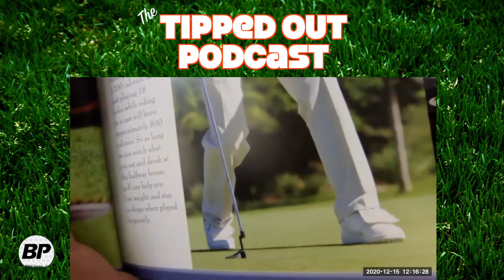The Tipped Out Podcast #4 - “Know Your Why”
𝐓𝐢𝐩𝐩𝐞𝐝 𝐎𝐮𝐭 𝐏𝐨𝐝𝐜𝐚𝐬𝐭: Ep. ⁣004
𝐓𝐨𝐝𝐚𝐲’𝐬 𝐓𝐨𝐩𝐢𝐜𝐬 𝐰𝐢𝐭𝐡 𝐡𝐨𝐬𝐭𝐬 𝐁𝐫𝐚𝐧𝐝𝐨𝐧 & 𝐃𝐚𝐧𝐧𝐲:⁣
• Content creation and the social media community
• Improving your swing at home
• Improve your low point control
• How physical fitness affects the golf swing
• You get out what you put in
𝐓𝐢𝐩𝐩𝐞𝐝 𝐎𝐮𝐭 𝐏𝐨𝐝𝐜𝐚𝐬𝐭:⁣
🔹 𝐘𝐨𝐮𝐭𝐮𝐛𝐞: Search “Tipped Out Pod”⁣
🔹 𝐒𝐩𝐨𝐭𝐢𝐟𝐲 / 𝐀𝐩𝐩𝐥𝐞 𝐏𝐨𝐝𝐜𝐚𝐬𝐭𝐬: Tipped Out Podcast⁣
𝐎𝐮𝐫 𝐏𝐞𝐫𝐬𝐨𝐧𝐚𝐥 𝐒𝐨𝐜𝐢𝐚𝐥 𝐌𝐞𝐝𝐢𝐚𝐬:⁣
𝐃𝐚𝐧𝐧𝐲 𝐂𝐡𝐫𝐢𝐬𝐭𝐲 𝐆𝐨𝐥𝐟:⁣
𝐁𝐫𝐚𝐧𝐝𝐨𝐧 𝐏𝐚𝐥𝐦𝐞𝐫 (𝐁𝐚𝐥𝐚𝐧𝐜𝐞 𝐏𝐞𝐫𝐟𝐨𝐫𝐦𝐚𝐧𝐜𝐞):⁣
𝐓𝐡𝐞 #𝟏 𝐓𝐫𝐚𝐢𝐧𝐢𝐧𝐠 𝐀𝐢𝐝 𝐨𝐟 𝟐𝟎𝟐𝟏 - 𝐋𝐚𝐠 𝐒𝐡𝐨𝐭 𝐆𝐨𝐥𝐟⁣
𝐒𝐚𝐯𝐞 𝟏𝟎% 𝐚𝐭 𝐜𝐡𝐞𝐜𝐤𝐨𝐮𝐭 - 𝐂𝐎𝐃𝐄: 𝐁𝐏𝟏𝟎
𝐓𝐡𝐞 𝐎𝐧𝐥𝐲 𝐆𝐨𝐥𝐟 𝐓𝐨𝐰𝐞𝐥 𝐘𝐨𝐮’𝐥𝐥 𝐄𝐯𝐞𝐫 𝐍𝐞𝐞𝐝 - 𝐆𝐡𝐨𝐬𝐭 𝐆𝐨𝐥𝐟⁣
𝐒𝐚𝐯𝐞 𝟏𝟓% 𝐚𝐭 𝐜𝐡𝐞𝐜𝐤𝐨𝐮𝐭: 𝐂𝐎𝐃𝐄: 𝐁𝐑𝐀𝐍𝐃𝐎𝐍𝟏𝟓

𝐇𝐨𝐰 𝐈 𝐒𝐭𝐨𝐫𝐞 𝐌𝐲 𝐅𝐨𝐨𝐭𝐚𝐠𝐞! 💽

𝐇𝐨𝐰 𝐈 𝐄𝐝𝐢𝐭 𝐌𝐲 𝐂𝐨𝐧𝐭𝐞𝐧𝐭 💻
𝗪𝐡𝐚𝐭 𝐆𝐨𝐥𝐟 𝐁𝐚𝐥𝐥 𝐃𝐨 𝐈 𝐏𝐥𝐚𝐲? 𝐅𝐢𝐧𝐝 𝐎𝐮𝐭 𝐁𝐞𝐥𝐨𝐰 🔥⛳️
𝐌𝐲 𝐅𝐚𝐯𝐨𝐫𝐢𝐭𝐞 𝐆𝐨𝐥𝐟 𝐁𝐨𝐨𝐤𝐬 📚
𝐓𝐢𝐩𝐩𝐞𝐝 𝐎𝐮𝐭 𝐏𝐨𝐝𝐜𝐚𝐬𝐭:
Music 📲
🔹 𝐒𝐜𝐡𝐨𝐨𝐥𝐛𝐨𝐲.𝐜 𝐨𝐧 𝐒𝐨𝐮𝐧𝐝𝐂𝐥𝐨𝐮𝐝